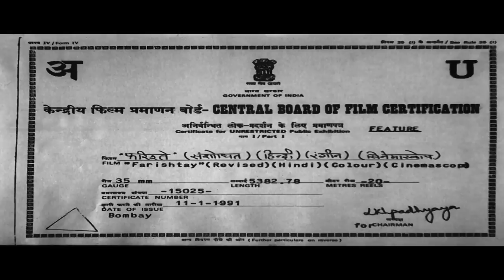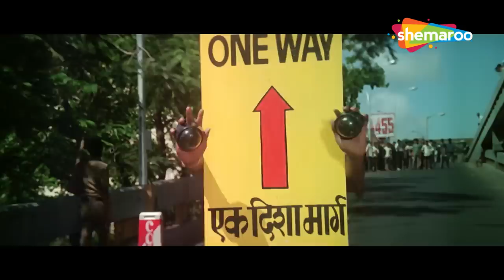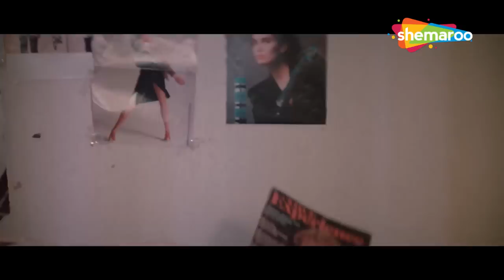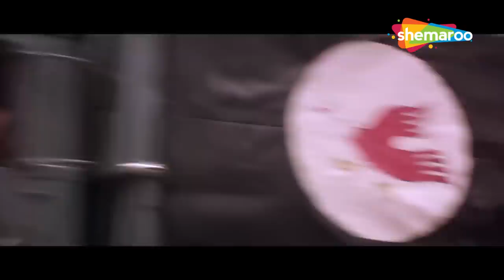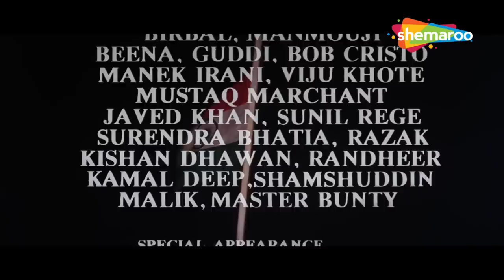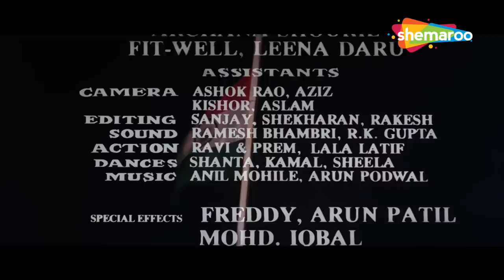रजनीकांत धर्मेंद्र विनोद खन्ना और श्रीदेवी ने फरिश्तों के रूप मे आकर ज़ुल्म का अंत कर दिया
रजनीकांत धर्मेंद्र विनोद खन्ना और श्रीदेवी ने फरिश्तों के रूप मे आकर ज़ुल्म का अंत कर दिया | FARISHTAY (1991)

Gayatri lives with two close friends and later marries Arjun, a police inspector. However, when he gets killed, she is shocked to learn that her friends work for the person who killed Arjun.

गायत्री अपने दो दोस्तों के साथ रहती है और बाद में पुलिस अधिकारी अर्जुन से शादी करती है। अर्जुन की हत्या होने पर उसे पता चलता है कि उसके दोस्त अर्जुन की मौत के जिम्मेदार आदमी के लिए काम करते हैं।

Movie - Farishtay(1991)
Directed by -  Anil Sharma
Produced by -  Sattee Shourie,Mona Kapoor
Starring -  Dharmendra,Vinod Khanna,Jaya Prada.Sridevi,Rajnikant,Swapna

फ़िल्म - फरिश्ते (1991)
निर्देशक - अनिल शर्मा
अभिनेता - धर्मेन्द्र,विनोद खन्ना,जयाप्रदा,श्रीदेवी,रजनीकांत,

Bollywood Comedy
Follow us on: